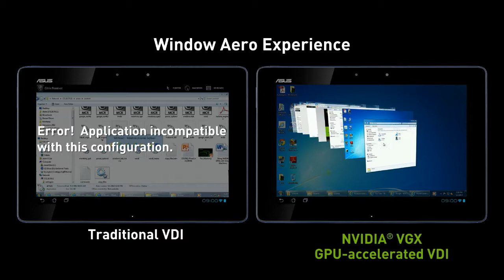Karta graficzna NVIDIA VGX K2 - Windows Aero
Pierwsza karta graficzna działająca w chmurze